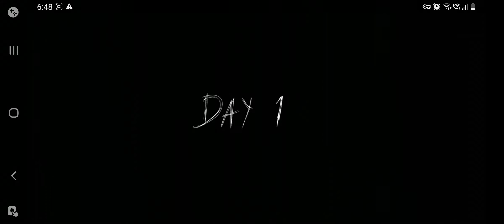granny chapter 2 full video ghost mode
ghost mode name
 practice